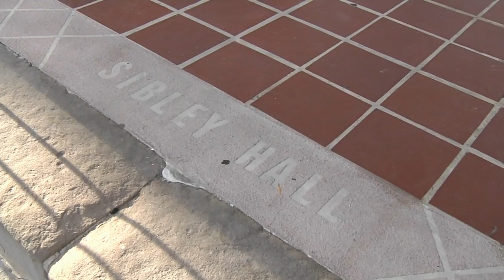Haunted Lindenwood- Part II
More about the history and hauntings of Lindenwood University's oldest building, Sibley Hall.